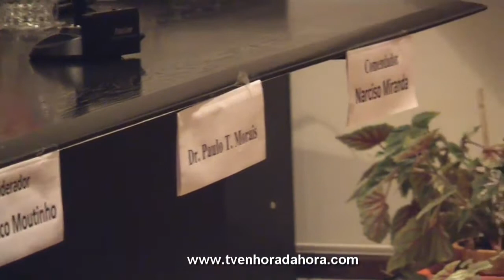LIMITAÇÃO DE MANDATOS E AS AUTÁRQUICAS E AUTARCAS NO DESENVOLVIMENTO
Realizou-se no dia 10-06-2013, pelas 21 horas , um debate com o Vice Presidente da

"ASSOCIAÇÃO CÍVICA DE TRANSPARÊNCIA E INTEGRIDADE ", o Dr Pedro Teixeira

      Morais, com os convidados :

   - Vice Presidente da Câmara de Matosinhos Dr Nuno Oliveira

   - O Independente   Dr Fernando Sousa da Assembleia da Junta de Lavra

   - Narciso Miranda - A. N. M. M. S.

O tema do debate foi:

       - Limitação de Mandatos

       - As Autárquicas e Autarcas no  Desenvolvimento Local

                          Foi um debate muito participado.